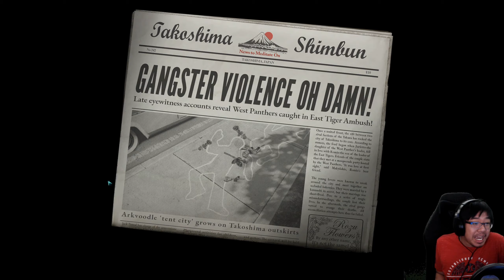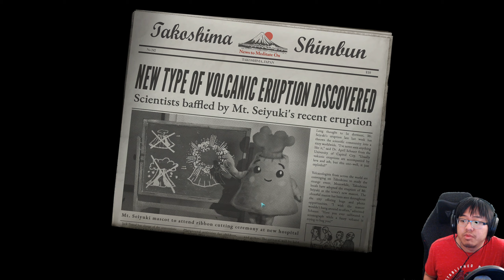The Sleeping Giant Awakens - Destroy All Humans! 2 (Remake) - Part 11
We got the three codes in getting access to the secret KGB base in the volcano, however despite our combat abilities, we can't hack the terminals without Nat's help and are forced to bring her along the ride. As we dive deeper into the volcano base, we soon realize that the KGB have been harboring something massive... something big enough to destroy an entire city.